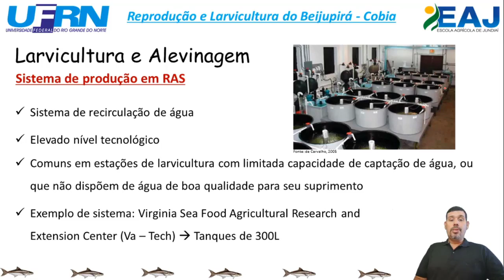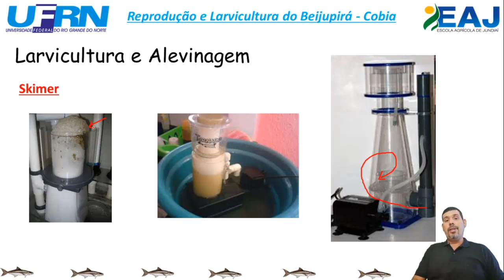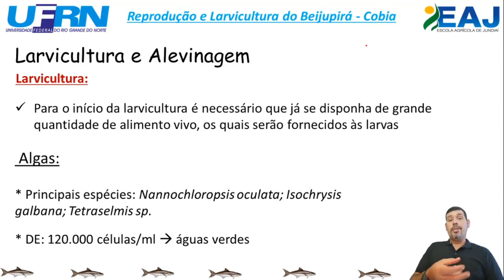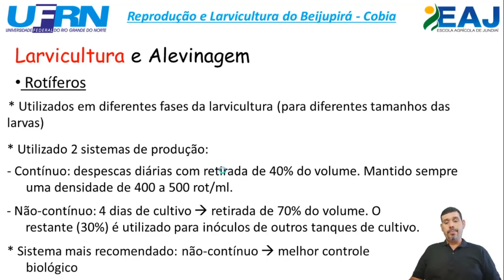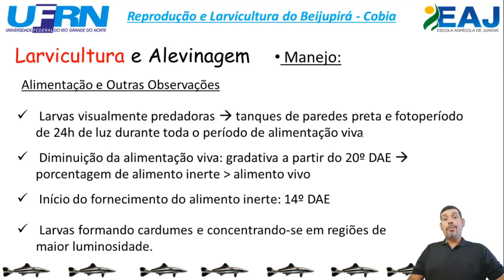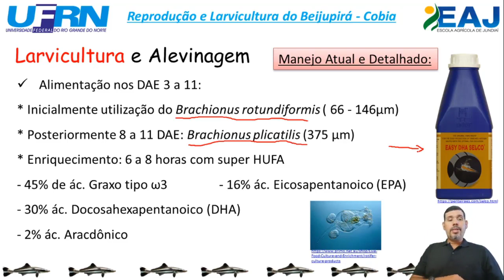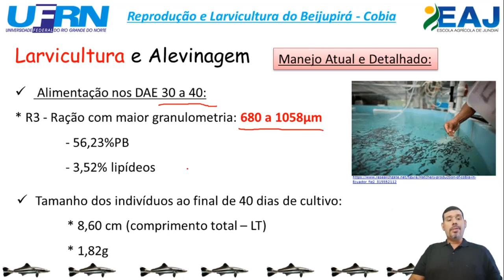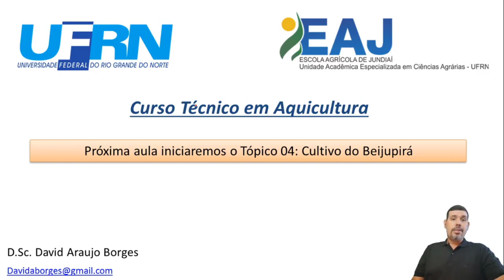Piscicultura Marinha Tópico 03.2 - Reprodução e Larvicultura do Beijupirá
Detalhamento do manejo de água e alimentação na larvicultura do Beijupirá